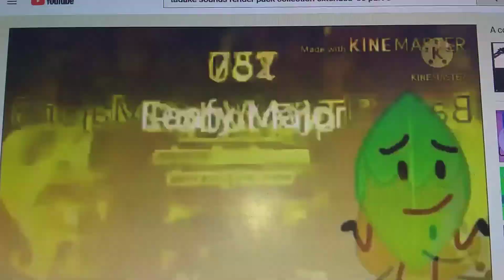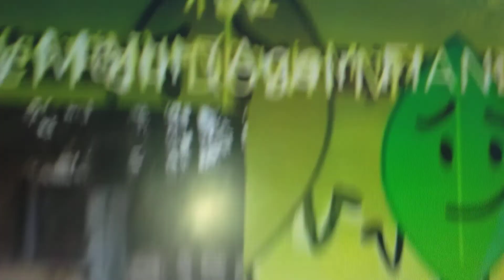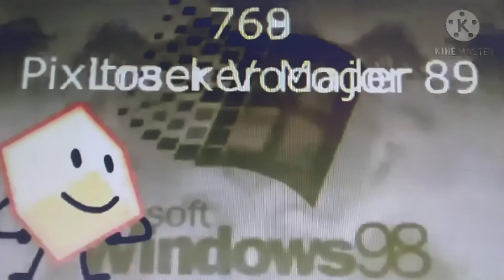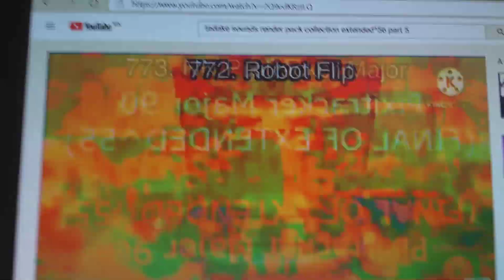tadake sounds render pack collection extended 60 part 20